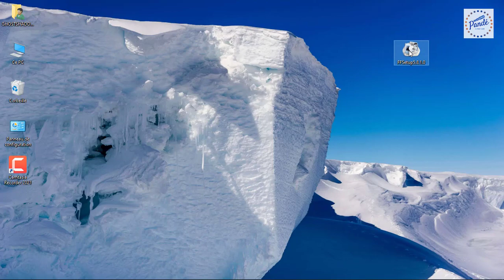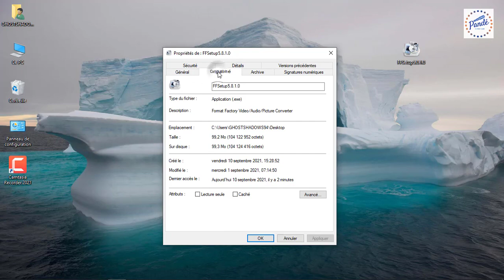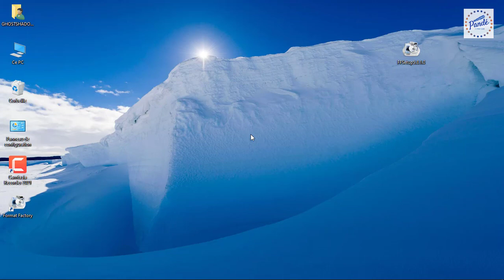🛑 Comment installer un logiciel sur un ordinateur 🚀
Plongez dans l'univers de l'informatique avec notre guide complet sur l'installation de logiciels sur PC !

Dans cette vidéo, nous vous guidons à travers chaque étape, des téléchargements aux configurations, pour que l'installation de vos logiciels préférés soit un jeu d'enfant. Découvrez des astuces pour éviter les pièges courants et optimisez votre expérience numérique.

Transformez votre PC en une machine puissante avec les bons logiciels - regardez maintenant ! 💽💻